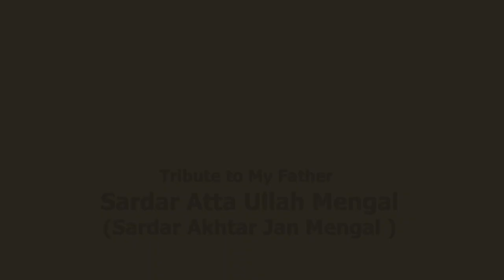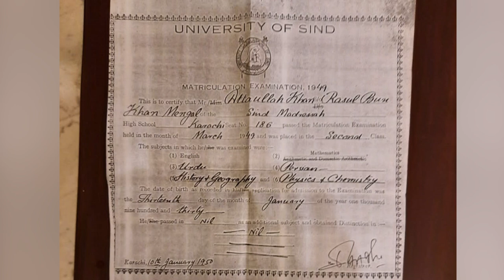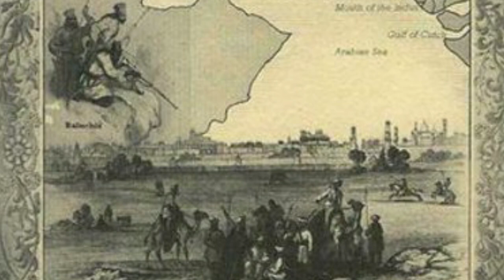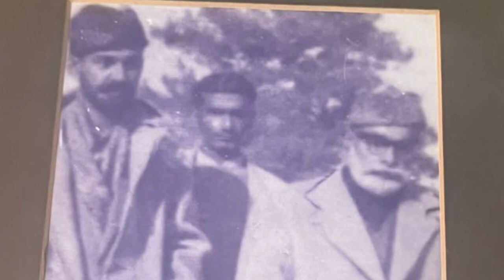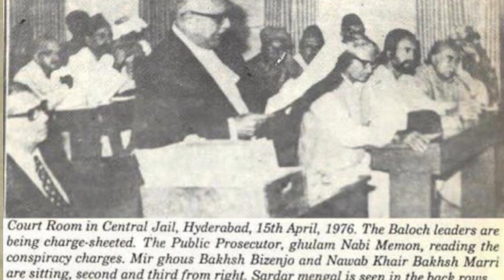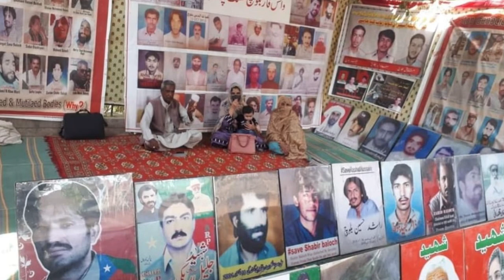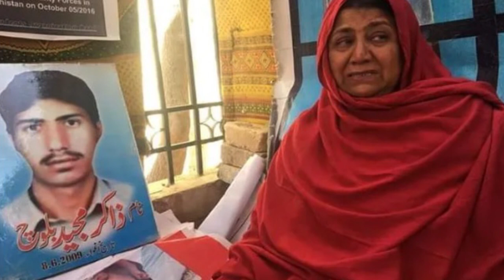Tribute To Sardar Attaullah Mengal- Akhtar Mengal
Voice over Wustullah Khan
Edited by Shah Jahan Baloch